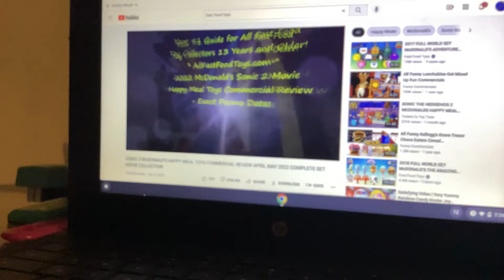Sonic 2 McDonald’s